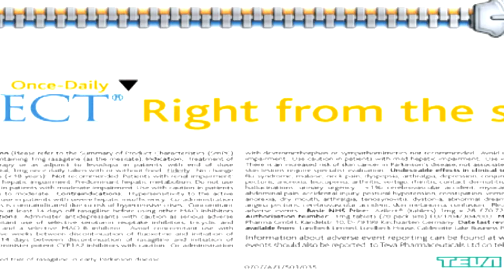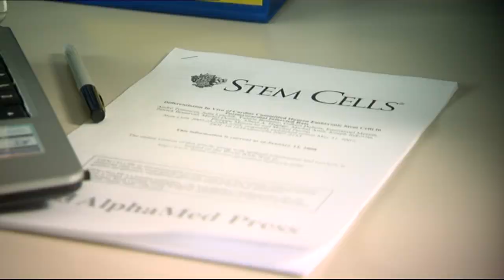Prof. Moussa Youdim -- Neurodegenerative Disease Therapies Parkinson's Alzheimer's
Interview with Prof. Moussa B.H. Youdim of Technion's Rappaport Faculty of Medicine. Prof. Youdim discusses neurodegenerative disease therapies including new break-through drugs for the treatment of Alzheimer's and Parkinson's diseases. Interview filmed in April 2010.